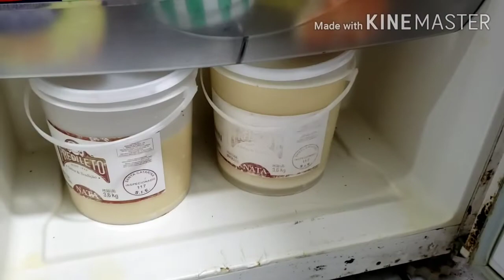vlog (cozinha pronta unhas coloridas máquina nova tudo em paz)parte 02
neste video mostro minha realidade
espero que tenham gostado curta compartilha

vlog pra ficar bonito tem que quebrar

PKXpikuxa parceira do  canal rose leite

[25/7 10:24] Manu: Instagram @pkxmodas
[25/7 10:26] Manu: Facebook @Pikuxajeans

MVM e você um par perfeito
LINK DA LOJA @mvmessencias 👇👇👇
Essas são as forminhas da loja MVM usadas em todas as receitas do canal Rose Leite, e agora é uma loja parceira do nosso canal!!
Caso queiram adquirir qualquer produto do site é só clicar no link acima.
A loja conta com essências, formas de silicone, formas para sabão, soda cáustica Sol, nossas panelinhas maravilhosas e toda linha de produtos que um saboeiro precisa para fazer sua receitas.
Quer adquirir essas forminhas também??? 👇🏻👇🏻